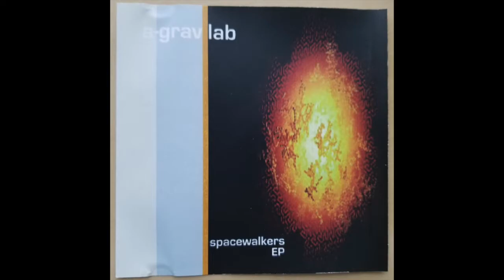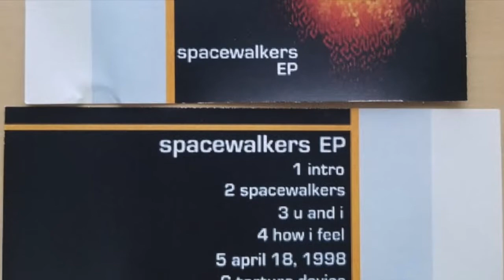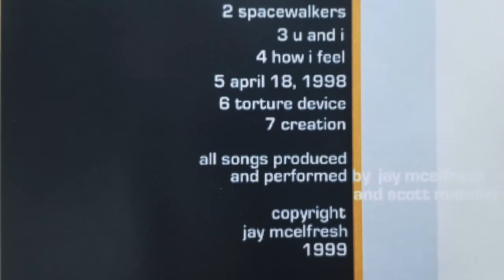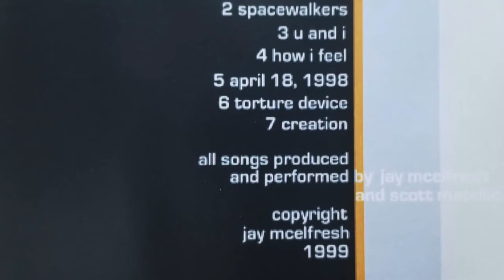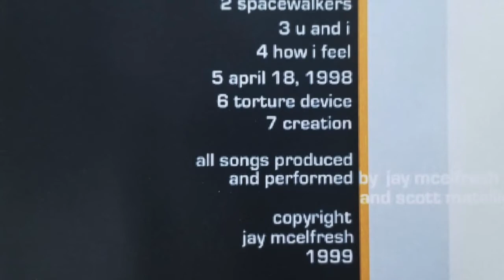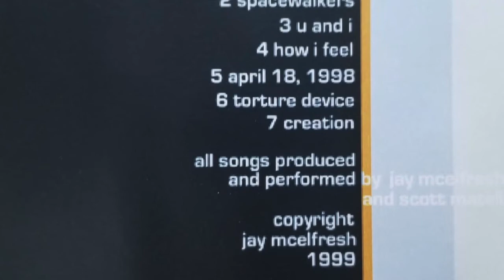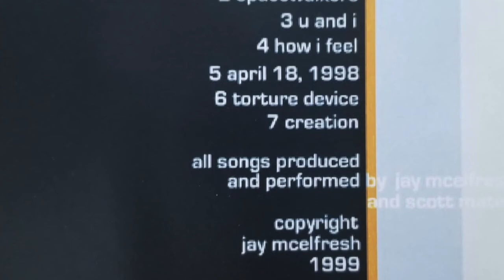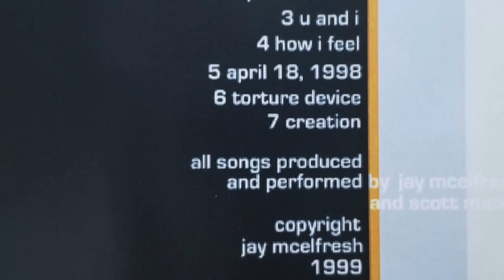A Grav Lab Full Album-*CLASSIC NAP*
*CLASSIC NAP*
Vintage Hip Hop from "The Middle"
Indianapolis, Ind.